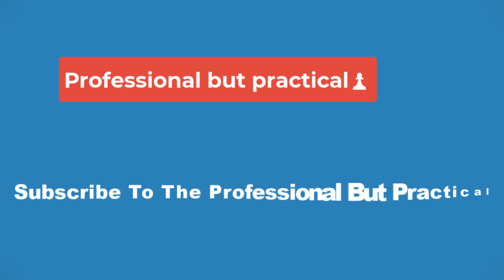🏀Who Is Sabrina Ionescu's Fiancé? All About Hroniss Grasu 🏀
It looks like 2023 is an all-star year for Sabrina Ionescu. She released her signature shoe with Nike, she won the WNBA 3-point contest with a record-breaking 37 points in July and she started the year off with a marriage proposal, that she accepted.

In January 2023, her longtime boyfriend, NFL player Hroniss Grasu, popped the question with an elaborate rooftop proposal. “I was completely shocked and caught off guard,” she explained in a TikTok of the event, adding, “I was just so happy.” Afterward, the couple celebrated their engagement with their family and friends.

Throughout their relationship, the pair have remained relatively private, revealing few details about their love story. Still, it’s clear that Grasu is supportive of Ionescu, on and off the court as the pro football player is frequently seen at her games.

So, who is Sabrina Ionescu fiancé? Here's everything to know about Hroniss Grasu and his relationship with the professional basketball player.